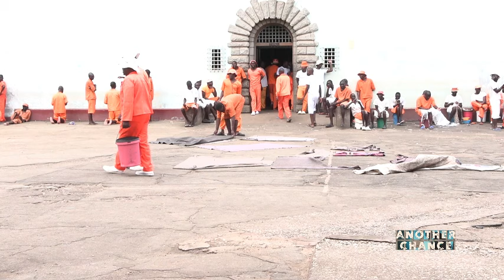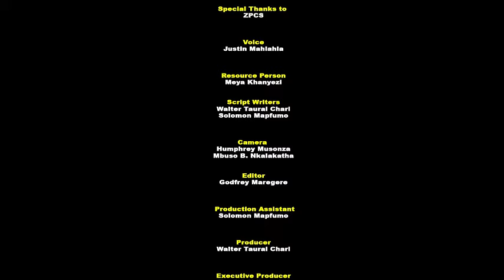Marondera Prison: Pastor Jethro's Impactful Message to Male Inmates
Join Pastor Jethro Mukome and the Great Couples Initiative as they make a powerful impact at St. Thomas Prison in this episode of Another Chance. In this moving video, Pastor Mukome addresses male inmates, imploring them to break free from the cycle of criminal behavior and embrace a new path for the sake of their families, children, and the entire community. His message of hope and transformation resonates deeply, offering a compelling call to action for positive change. Witness this inspiring visit and be a part of the transformative journey towards a brighter future. Watch now for a message that uplifts and empowers, as we strive for a society built on redemption and strength.